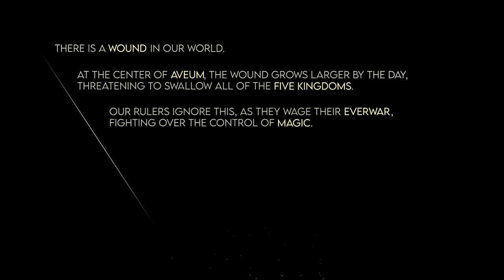Are you immortal? Let's find out! Thanks for the key AMDGaming !AMDRAD 7900XT Giveaway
Thanks to AMDGaming for the PC key for Immortals.

*Note: Turns out I wished to be Immortal but my PC is not. I did enjoy what played but woof it's a system resource hot.